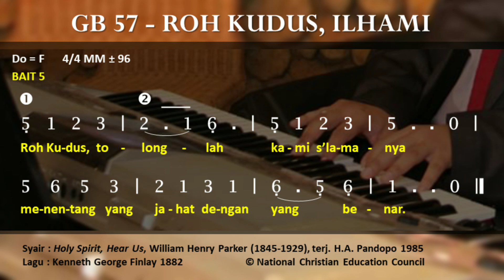🎵 GB 57 - Roh Kudus, Ilhami || Holy Spirit, Hear Us - William Henry Parker, Kenneth George Finlay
Gita Bakti 57 - Roh Kudus, Ilhami || Holy Spirit, Hear Us - William Henry Parker, Kenneth George Finlay